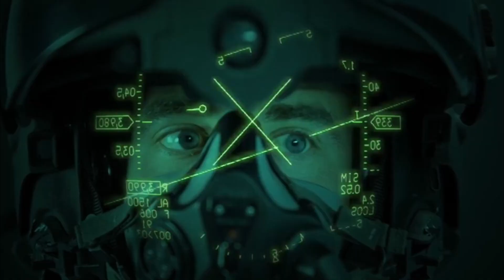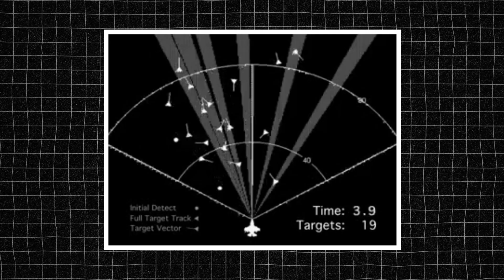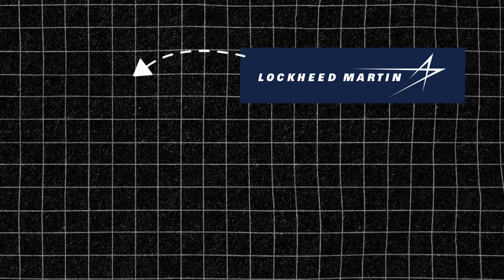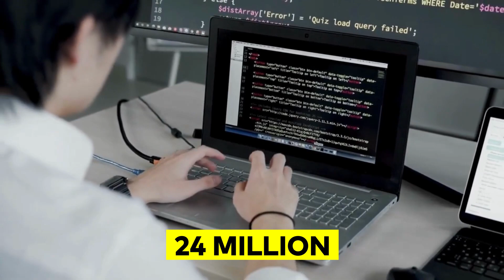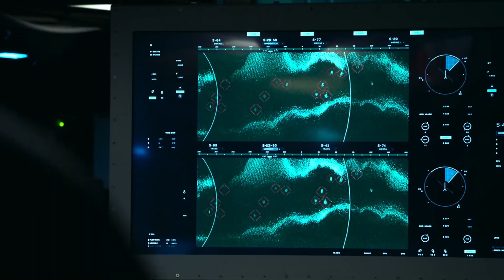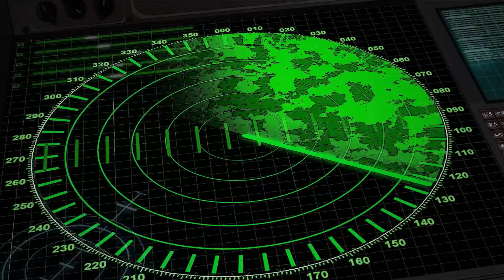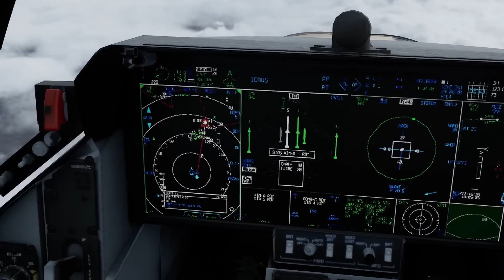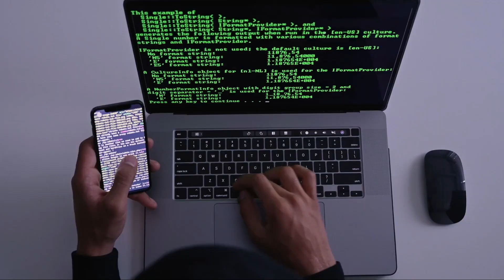F-35 Lightning II Program — $2.0 Trillion Megaproject, China on Edge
The F-35 Lightning II isn’t just another fighter jet — it’s the most expensive weapons program in human history, a $2 trillion gamble that could decide the future of air dominance. In this video, we dive deep into how the F-35 stealth fighter redefined air power with cutting-edge sensor fusion, stealth technology, and global partnerships.

From the USS Gerald R. Ford flight deck to simulated battles over the South China Sea, the F-35 demonstrates why it’s called a flying supercomputer — able to see first, strike first, and win before the enemy knows what hit them. But was the price worth it? And how are rivals like China’s J-20 Mighty Dragon and Russia’s Su-57 Felon scrambling to catch up?

We’ll explore:

The F-35A, F-35B, and F-35C variants and their unique roles

The $102 million stealth jet’s unmatched capabilities

How NATO allies use the F-35 to create an integrated global air defense network

Why the F-35 supply chain spans 48 U.S. states and dozens of allied nations

The strategic stakes of a program designed to ensure air superiority through 2070

The F-35 Lightning II is more than a jet — it’s a symbol of Western technological dominance, military cooperation, and the high price of securing the skies.

👉 Do you think the $2 trillion F-35 program is worth the cost?

Cut through the noise. DIB Dispatch delivers sharp, cinematic breakdowns of the biggest defense projects shaping the U.S. and global Defense Industrial Base — from billion‑dollar shipyards to next‑gen missile shields. We reveal the strategy, scale, and stakes behind the headlines, so you know who’s building what, why it matters, and how it could shift the balance of power.

🎥 Video Source: Defense Visual Information Distribution Service (DVIDS)
🎖 Usage Rights: Public Domain — Visual content provided by the U.S. Department of Defense (DoD)

⚖️ Note: This video has been transformed for educational and documentary use. It features original editing, commentary, and contextual analysis to enhance its informational value. The material is not simply copied, re-uploaded, or reused in its original form.